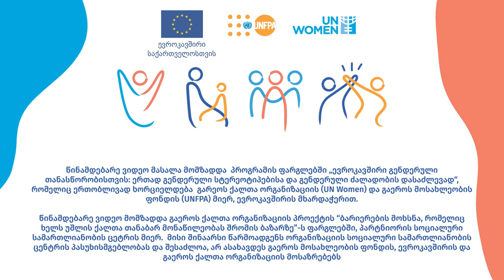ტყიბულელ ქალთა ცხოვრების, შრომისა და მიგრაციის შესახებ - ინტერვიუ ალექსანდრა აროშვილთან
როგორია ტყიბულში ქალთა ცხოვრება და რა ძირითადი გამოწვევები და საჭიროებები აქვთ მათ?

ამასთან, როგორია ამ ქალაქის სოციო-ეკონომიკური და პოლიტიკური თავისებურებები, რომელიც უფრო ფართო, გლობალურ და ეროვნულ დონეზე არსებულ სტრუქტურულ გამოწვევებსა და ფაქტორებზე მოგვითხრობს და რომელიც მოქმედებს ტყიბულელ ქალთა ყოფასა და შრომაზე.

სოციალური სამართლიანობის ცენტრის მწვანე პოლიტიკის მკვლევარი, გიორგი ცინცაძე ცდილობს, კვლევის ავტორთან, ალექსანდრა აროშვილთან ერთად, პასუხი გასცეს სწორედ ამ ორ მნიშვნელოვან კითხვას და კიდევ უკეთ დაგვანახოს, ტყიბულში მცხოვრები ქალების შესახებ კვლევის შინაარსი და თავად კვლევის ავტორის დამოკიდებულებები.